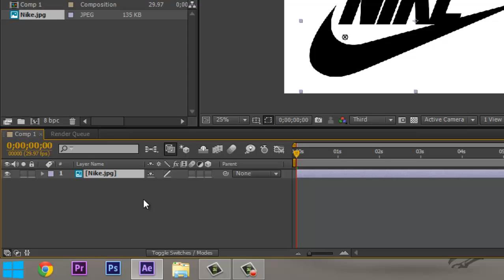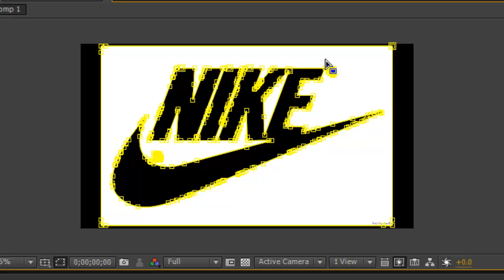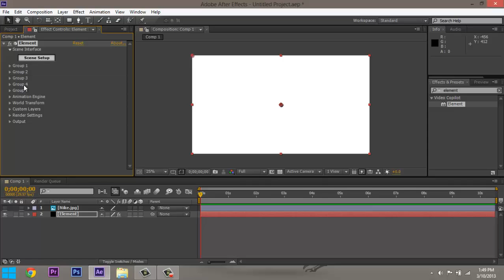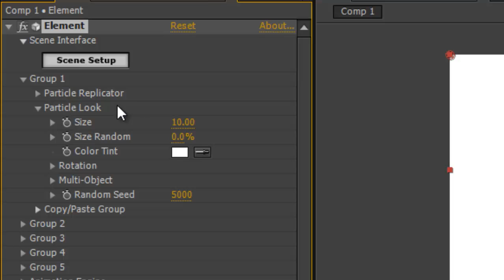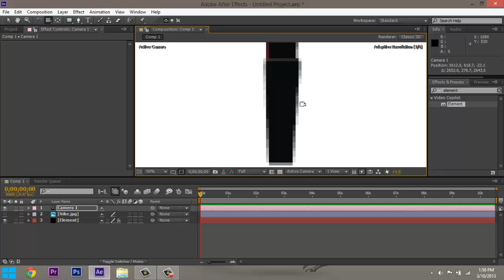Make Your Logo Or Symbol 3D in After Effects (Tutorial)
Make sure you have After Effects and the plugin Element 3D